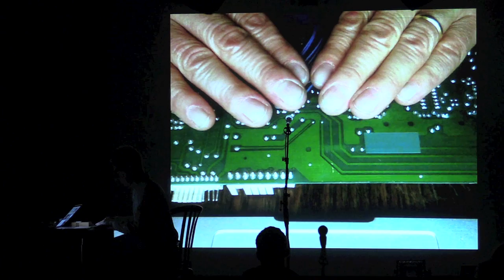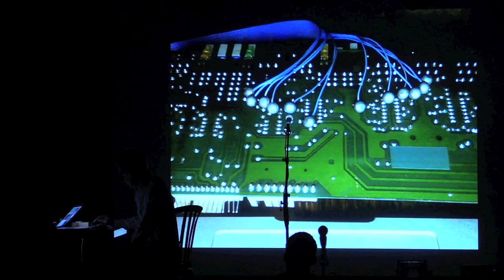Nicolas Collins live at LUFF 2015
Nicolas Collins live at Lausanne Underground Film & Music Festival 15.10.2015